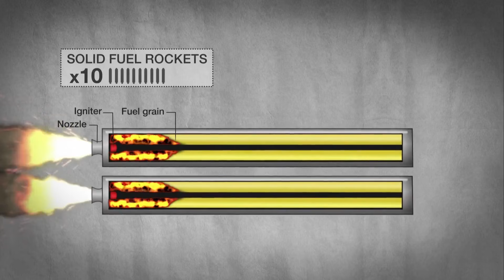Mythbusters 14x09 The Mythbusters Grand Finale Part 05.mp4